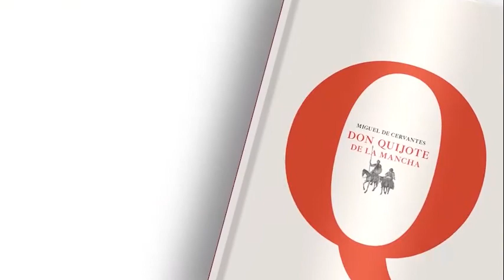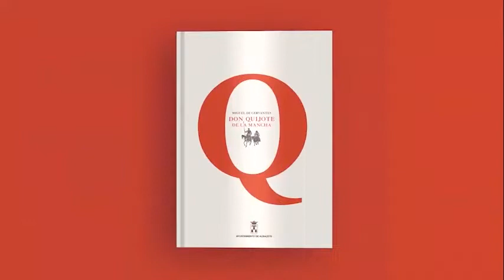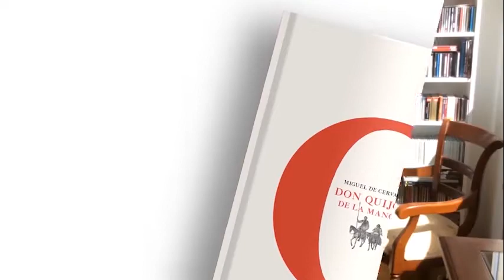Ayuntamiento de Albacete. Lectura compartida del Quijote Parte 2